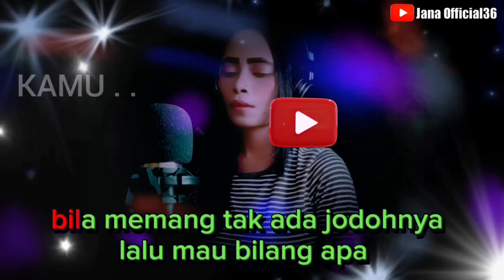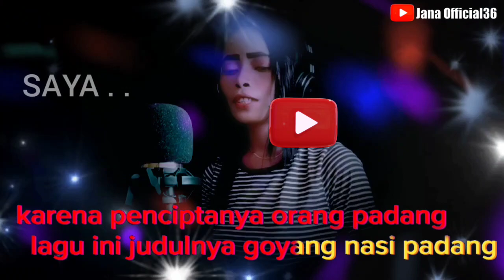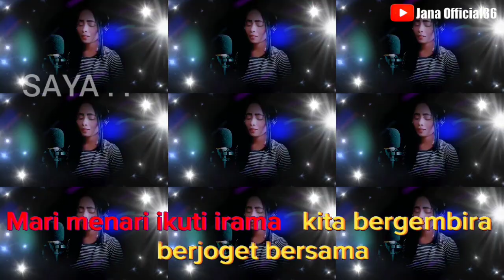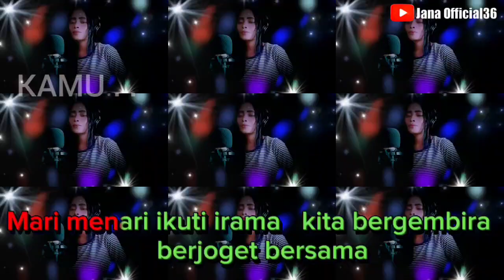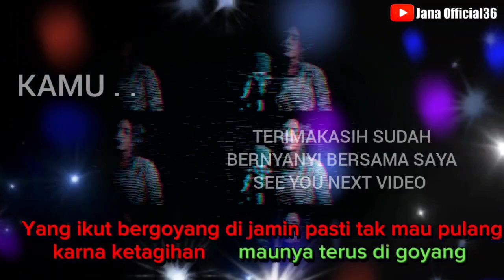Goyang nasi padang, Karaoke duet (duo anggrek) DJ remix/ Cover by Jana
Voc : Duo anggrek
Cover : by Jana
Cipta : Yanto sari

Lirik lagu
Jangan bersedihjanganlah merana
Hanya gara-gara diputuskan cinta
Bila memang tak ada jodohnya
Lalu mau bilang apa,Mari menari,ikuti irama
Kita bergembira,berjoget bersama
Hilangkan semua duka lara,buanglah rasa kecewa,Ini lagu baru diciptakan
Diciptakan hanya satu malam
Karna penciptanya orang Padang
Lagu ini judulnya Goyang Nasi Padang
Goyang Nasi Padang,pakai sambal randang
Sama orang Minang yang ikut bergoyang
Semua masalah jadi hilang
Pikiranku jadi tenang
Dijamin pasti tak mau pulang
Karna ketagihan,maunya terus digoyang